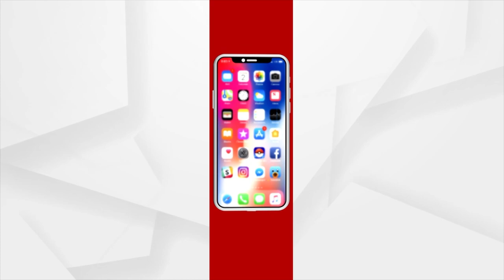Viral: Man Cries Non-Stop For 7 Days To Achieve World Record, Goes Blind Temporarily